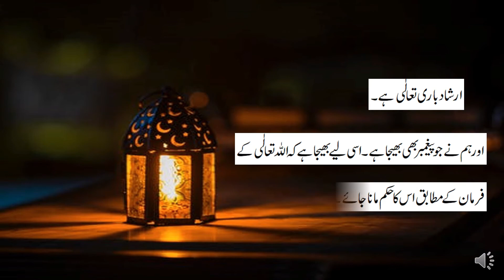Difference between nabi and rasool | Nabi or Rasool mein kya farq hai | in urdu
Nabi or Rasul mein kya farq hai | difference between nabi or rasool | difference between nabi and rasool